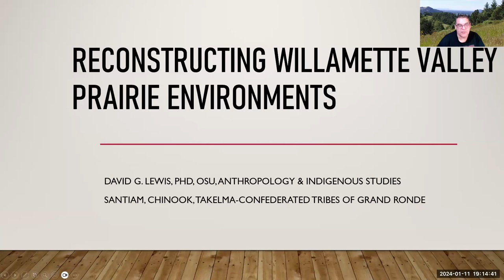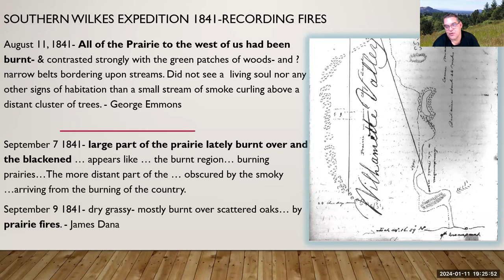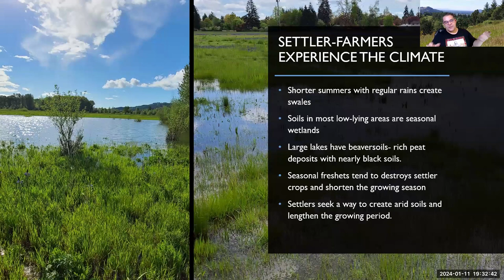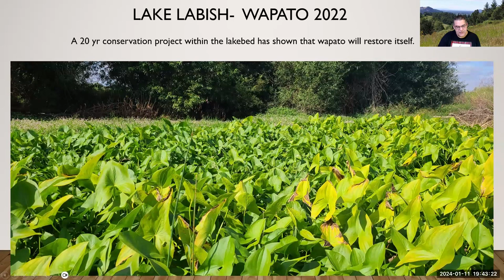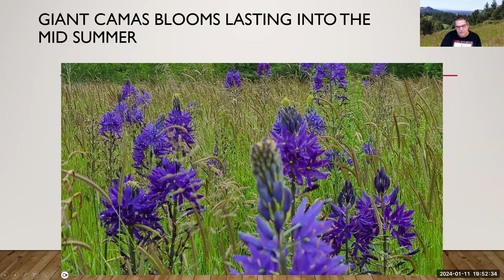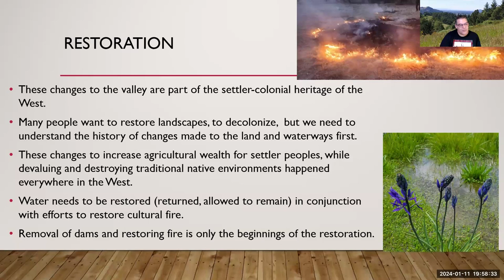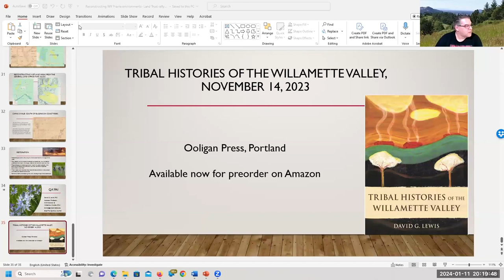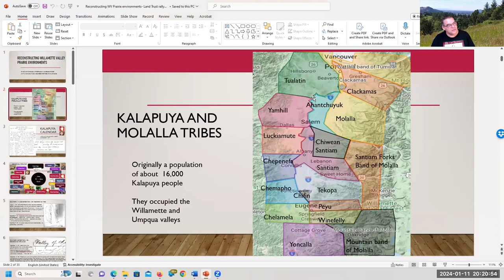Reconstructing Traditional Kalapuya Landscapes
David Lewis, PhD, Assistant Professor of Anthropology and Indigenous Studies, OSU
Dr. Lewis  has done extensive research on tribal histories. As a specialist in the history of Kalapuyans and other western Oregon tribes, he has studied the momentous changes to the Willamette Valley with the arrival of European settlers. He has tracked the changes and will share in particular how the loss of water and fire in the environment has created challenges to the tribes and others as they devise projects to restore landscapes today.
Dr. Lewis is a member of the Confederated Tribes of the Grande Ronde and author of the recently released Tribal Histories of the Willamette Valley.